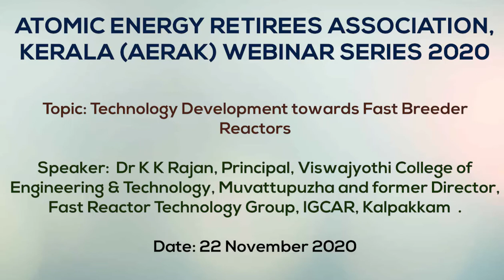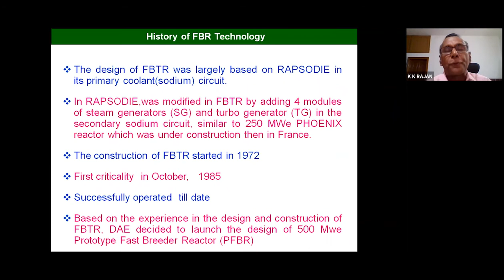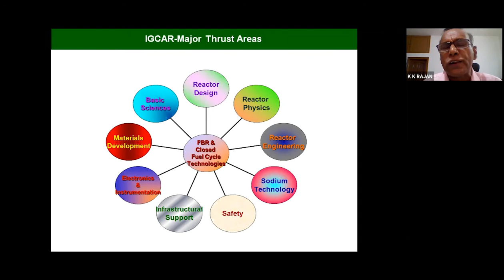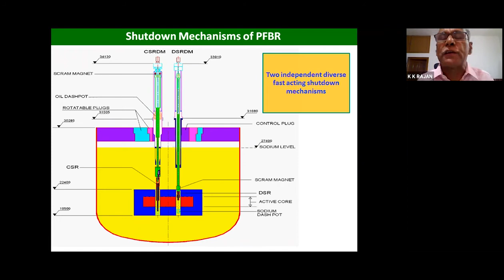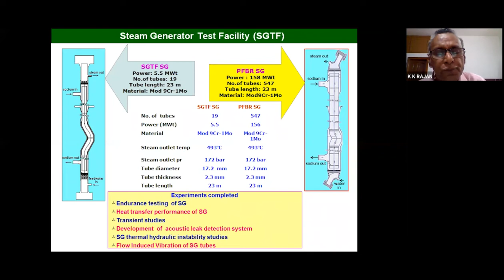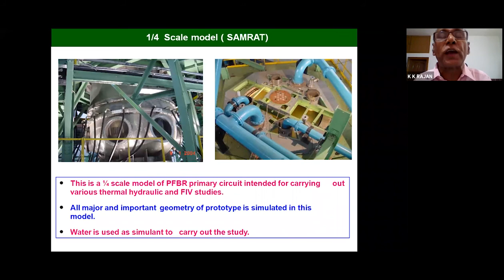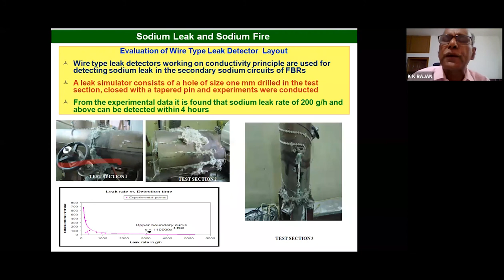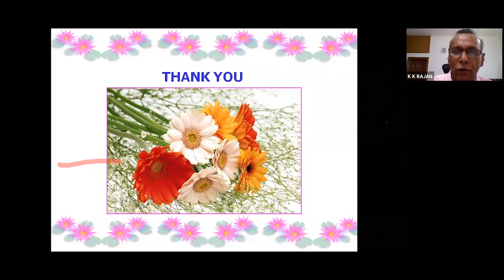Technology Development towards Fast Breeder Reactors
Atomic Energy Retirees Association, Kerala (AERAK) webinar series 2020

Topic: Technology Development towards Fast Breeder Reactors

Speaker: Dr K K Rajan, Principal, Viswajyothi College of Engineering & Technology, Muvattupuzha and former Director, Fast Reactor Technology Group, IGCAR, Kalpakkam